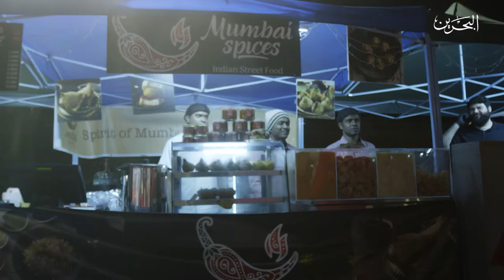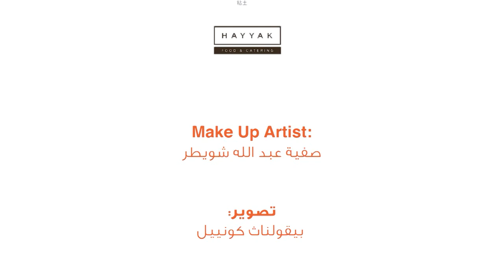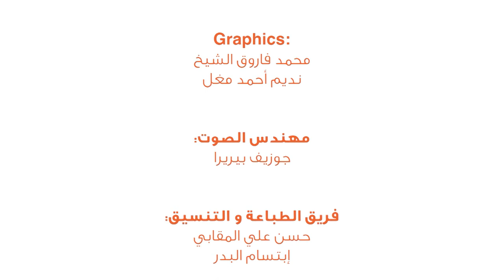4 يلا نطبخ مع افنان |ج4 حلقة